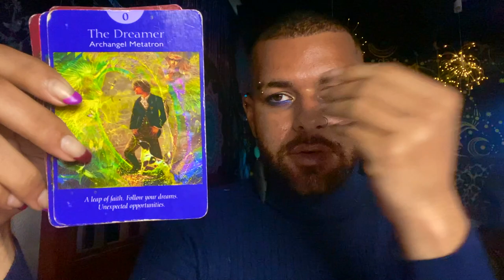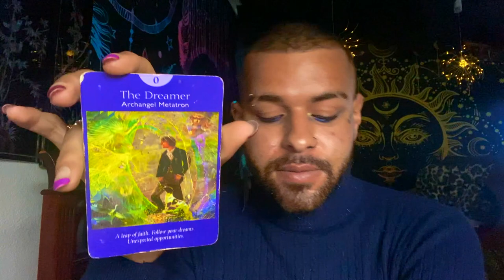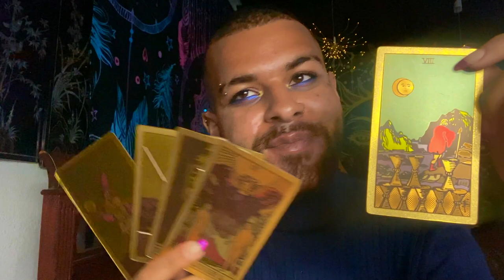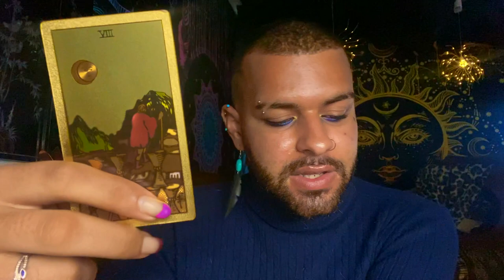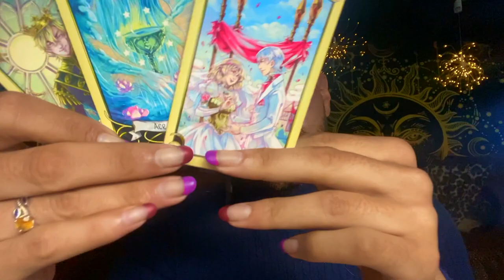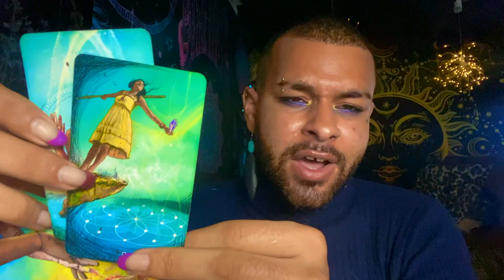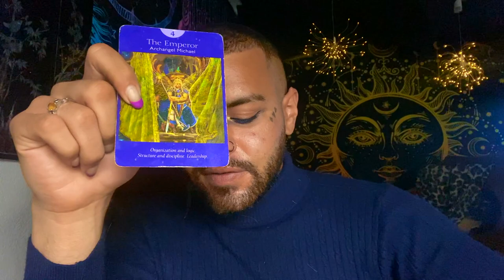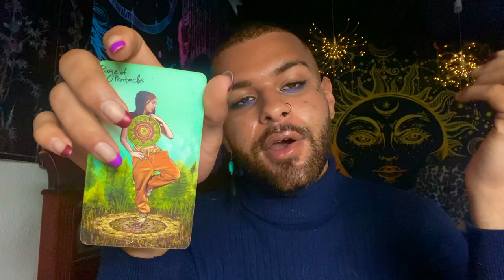Cancer ♋️ "💔 Cancer, This Message is For You." Tarot Reading MAY 17TH - 23RD 2021 Tarot Reading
This is a weekly 2021 Tarot reading for the Zodiac sign - Cancer for the week of MAY 17TH - 23RD This weekly Cancer tarot reading forecast covers the subjects of Love, soulmate & twin flame connections, career, money & financial, and general overall messages. These weekly Cancer tarot readings also includes predictions for Cancer. These messages that came through in the tarot cards for this weekly tarot reading are for ALL Cancers under the Sun, Moon, Rising zodiac sign for the week of MAY 17TH - 23RD

$SimplyVelca

~ 🖤 Social Media 🤍 ~

🎵 Music Credits 🎶